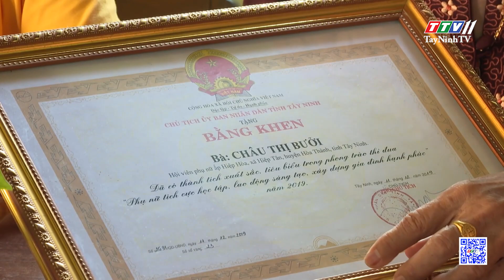“Út Bưởi” từ thiện | TayNinhTV